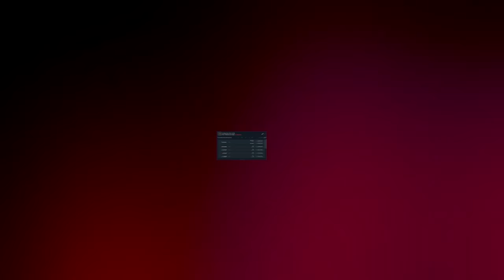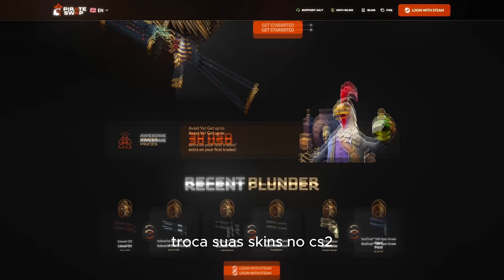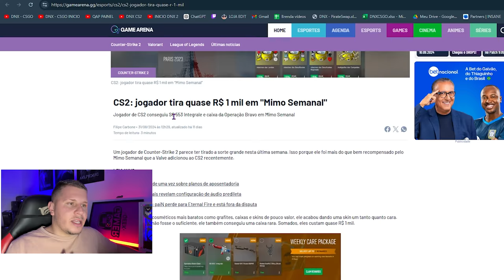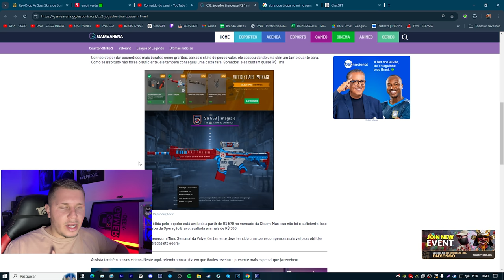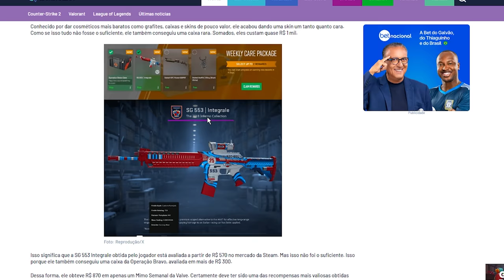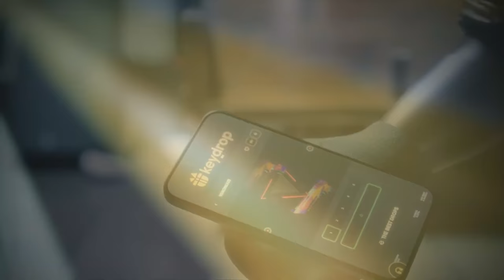COMO GANHAR ou DROPAR CAIXAS GRÁTIS no CS2 ♻️ (skins grátis..)